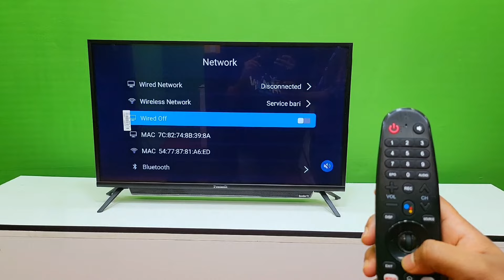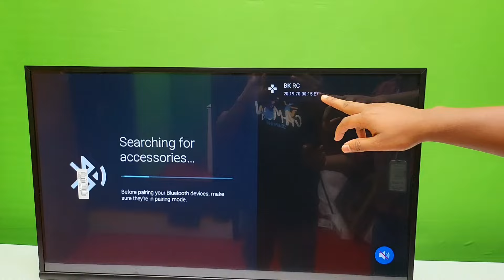কিভাবে ভয়েস কন্ট্রোল স্মার্ট টিভি একটিভ করবেন | How to Setup Pentanik Voice Control Remote Smart TV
Ponnobd Electronics one of the Electronics Products Suppliers in Bangladesh who are growing rapidly. Ponnobd aims to be within the first 10 Suppliers  in Bangladesh in next 10 years. As a reputed supplier they sale Smart TVs, Smart Android TVs, Google TVs, Frameless TVs, Voice Control TVs, 4k Resolution TVs in Bangladesh. Normally Ponnobd sales 24 inch to 98 inch all types of televisions with latest technologies.
Besides televisions, ponnobd sales Air Conditions and Home Appliances in Bangladesh. Ponnobd consider themselves the trusted electronics product supplier and service provider because of their product quality, reasonable price and after sale services. Ponnobd always consider their customers as the ultimate driving force of their business and accordingly they try their best to satisfy the customers.

আসসালামু আলাইকুম। Ponnobd Electronics পেজে আপনাকে স্বাগতম। আমরা মূলত Pentanik ব্র্যান্ডের এলইডি টেলিভিশন সহ বিভিন্ন ইলেক্ট্রনিক্স সামগ্রী বিক্রয় করে থাকি। আমাদের লক্ষ্য বাংলাদেশের প্রতিটি ঘরে সবচেয়ে কম দামে ভালো মানের পণ্য পৌঁছে দেয়া। এবং সেই সাথে ভালো সার্ভিস বজায় রাখা | আপনাদের ভালোবাসায় আমরা ৬ বছরে দারুণ সাড়া পেয়েছি। ইতিমধ্যেই আমরা ঢাকা শহরে তিনটি শো-রুম, একটি সার্ভিস সেন্টার, একটি অফিস, একটি কল সেন্টার ও ৪০ জন দক্ষ কর্মী তৈরি করতে সক্ষম হয়েছি, যারা সকলেই আপনাদের সেবায় সার্বক্ষণিক নিয়োজিত। সুতরাং, আমাদের সামনে এগিয়ে যাওয়ার জন্য আপনাদের দোয়া এবং সহযোগিতা একান্তভাবে কামনা করছি।
আপনি চাইলে বিস্তারিত জানার জন্য আমাদের ওয়েবসাইটে ভিজিট করতে পারেন এবং নিশ্চিন্তে অর্ডার করুন। আমরা সারা বাংলাদেশে কুরিয়ার সার্ভিসের মাধ্যমে টিভি ডেলিভারি এবং ঢাকা শহরে হোম ডেলিভারি দিয়ে থাকি। অথবা, আমাদের নিজস্ব শো-রুমে এসে দেখে, কোয়ালিটি যাচাই করে নিতে পারবেন।

উত্তরা শোরুমের ঠিকানাঃ
দোকান নং-১০৬ (৩য় তলা),সাইদ গ্র্যান্ড সেন্টার,হাউজ-৮৯,
রোড-২৮,সেক্টর-৭, উত্তরা, ঢাকা-১২৩০ মোবাইলঃ 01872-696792

মিরপুর শোরুমের ঠিকানাঃ
৪৮, পশ্চিম শেওড়াপাড়া, বেগম রোকেয়া সরণী, মিরপুর,
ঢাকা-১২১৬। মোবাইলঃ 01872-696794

৩য় শো-রুম (গুলশান) এর লোকেশনঃ
নাভানা টাওয়ার, দোকান নং-৭ (৩য় তলা), গুলশান-১, ঢাকা-১২১২
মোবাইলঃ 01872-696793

সার্ভিস সেন্টারের ঠিকানাঃ
৪৬, পশ্চিম শেওড়াপাড়া, বেগম রোকেয়া সরণী, মিরপুর,
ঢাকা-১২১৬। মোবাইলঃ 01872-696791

হেড অফিসের ঠিকানাঃ
৪৬, পশ্চিম শেওড়াপাড়া, বেগম রোকেয়া সরণী, মিরপুর,
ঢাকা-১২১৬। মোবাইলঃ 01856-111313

অর্ডার করুন আর বুঝে নিন :
১ বছরের পার্টস প্যানেল রিপ্লেসমেন্ট গ্যারান্টি
১০ বছরের সেরা সার্ভিস ওয়্যারেন্টি
সর্বাধুনিক প্রযুক্তির প্যানেল
বিদ্যুৎ সাশ্রয়ী ও গুনগত মান সম্পন্ন
মোবাইল/পেনড্রাইভ দ্বারা ভিডিও দেখতে পারবেন
কম্পিউটার মনিটর হিসেবে ব্যবহার করতে পারবেন
ইউটিউব, ফেসবুক সহ ইন্টারনেট ব্রাউজিং এর সুবিধা